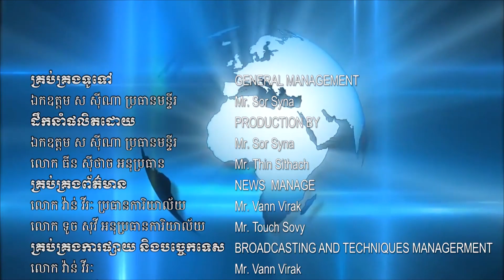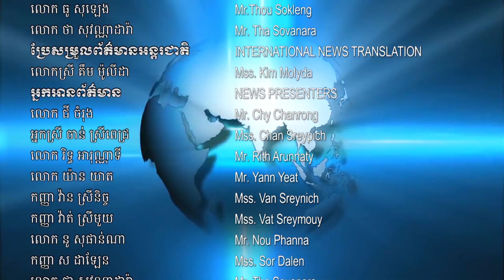រដ្ឋមន្ត្រីទេសចរណ៍ កំណត់យកបុណ្យសមុទ្ររៀបចំក្រុងកំពតជាទីក្រុងគំរូ ,19 December,2019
រដ្ឋមន្ត្រីទេសចរណ៍ កំណត់យកបុណ្យសមុទ្ររៀបចំក្រុងកំពតជាទីក្រុងគំរូ ដើម្បីឱ្យសមនឹងជយលាភីទីក្រុងស្អាតអាស៊ាន ២០២០